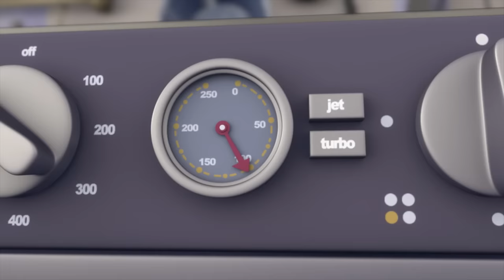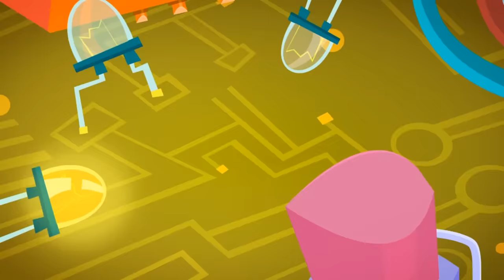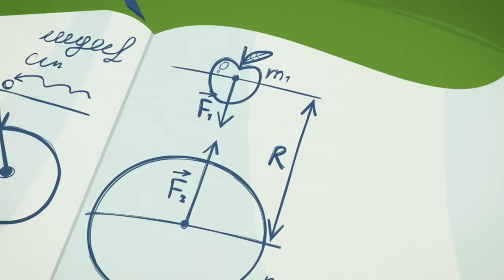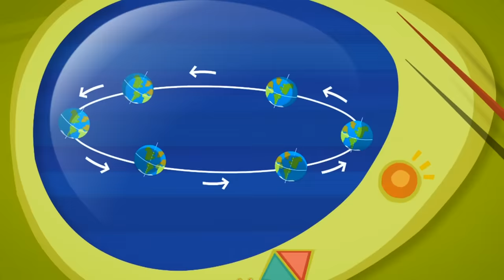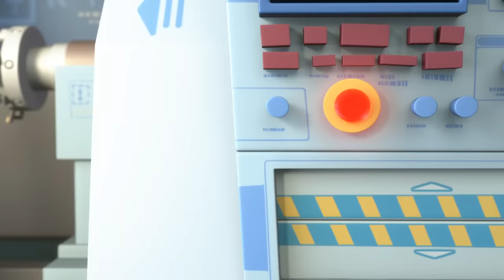How do I bake? | The Fixies | Animation for Kids | Learning with Tom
Simka and Toola must escape from the oven after falling into a pie that’s about to be baked. Believing they’ve been baked into the pie, Tom Thomas tries to find them by eating piece after piece without making his mom suspicious in the process.

00:00:00 - The Oven
00:05:12 - The Drum
00:10:21 - The Armor
00:15:33 - The Kaleidoscope
00:20:42 - The Clocks
00:25:55 - Tubes
00:31:06 - Modeling Clay
00:36:17 - The Barcode
00:41:26 - The Globe
00:46:37 - The Manipulator
00:51:47 - The Talking Doll
00:56:56 - The Wires
01:02:06 - The Prosthesis
01:07:16 - The Chain Reaction
01:12:30 - GPS
01:17:41 - The Fire Extinguisher
01:22:51 - The Camera